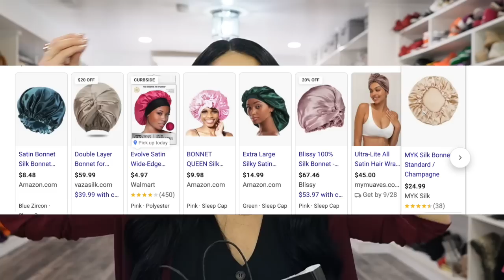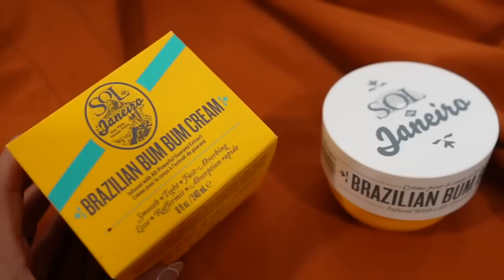EN QUE GASTO MI DINERO EN SEPHORA!🥰 Comprando mis Favoritos y Probando Productos Nuevos!